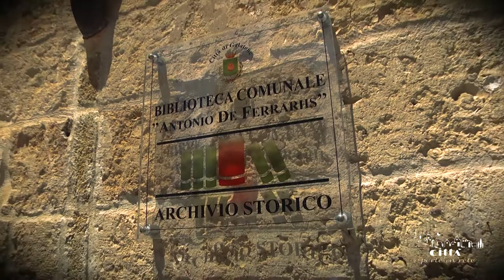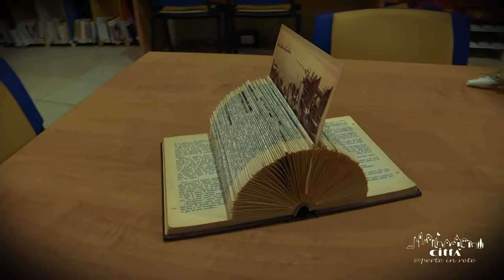Città di Galatone - Palazzo Lercari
Il Palazzo Lercari fu definito il “palazzo della vergogna” per via dello stato di abbandono in cui versò per molto tempo. È uno dei monumenti più importanti di Galatone, tanto che l'amministrazione comunale lo riqualificò ed il 30 luglio 1958 lo inaugurò alla memoria Di Antonio De Ferraris, detto il Galateo, la più importante figura accademica e culturale di Galatone.
Il palazzo si sviluppa su due piani e l’accesso al piano terra è consentito da un atrio scoperto, formato da cinque vani.
Di questi, due sono oggi occupati dall’Archivio Storico mentre gli altri tre dal patrimonio librario formato dalla Sezione Locale e dalla Sezione Generale.